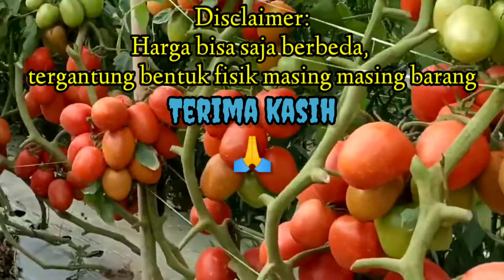Update Informasi harga hasil pertanian Sabtu 11 Juni 2022 pajak roga berastagi, sumut